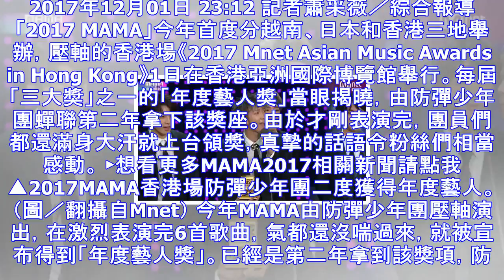Mama／防彈「汗還沒乾」就蟬聯年度藝人 rm：我們不痛了 | ettoday星光雲 | ettoday新聞雲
2017年12月01日 23:12 記者蕭采薇／綜合報導 「2017 MAMA」今年首度分越南、日本和香港三地舉辦，壓軸的香港場《2017 Mnet Asian Music Awards in Hon...